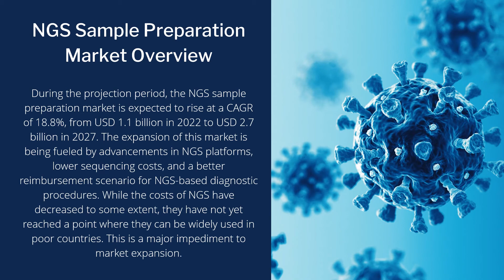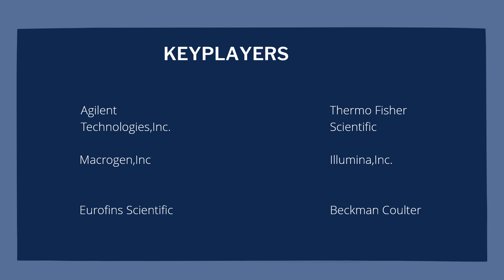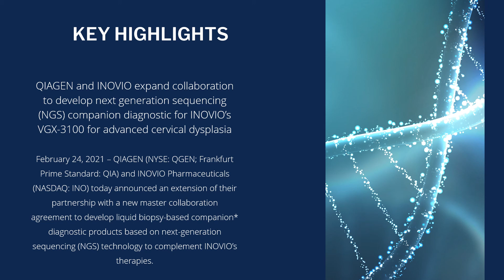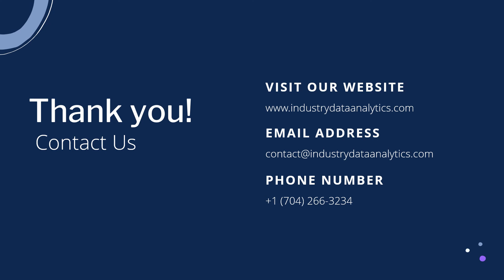NGS Sample Preparation Market | Industry Data Analytics | IDA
IndustryDataAnalytics Latest Published NGS Sample Preparation Market - Global Growth, Trends and Forecast (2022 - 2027) By Types, By Application, By Regions and By Key Players: Agilent Technologies,Inc. (NYSE: A), Thermo Fisher Scientific (NYSE: TMO), Illumina,Inc. (NasdaqGS: ILMN)

Over the next five years the NGS Sample Preparation market will register a 18.8% CAGR in terms of revenue, the global market size will reach USD 2.7 billion by 2027.